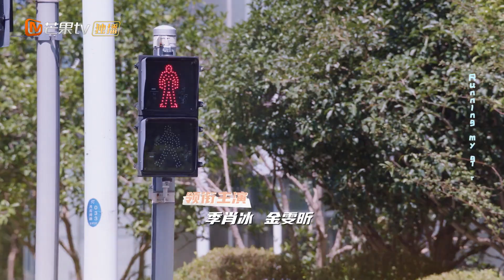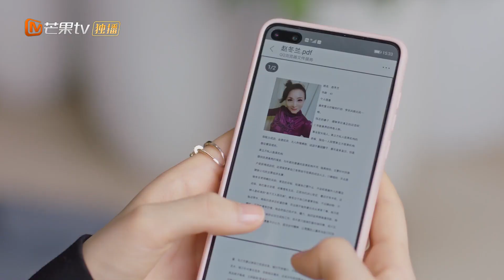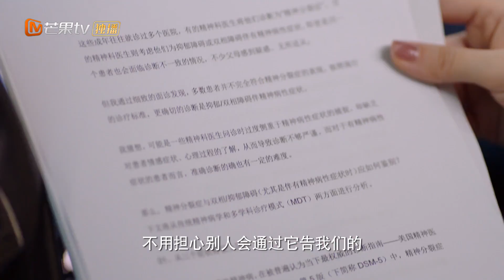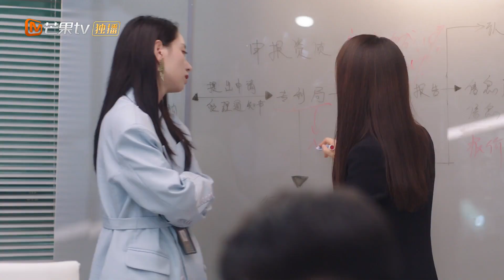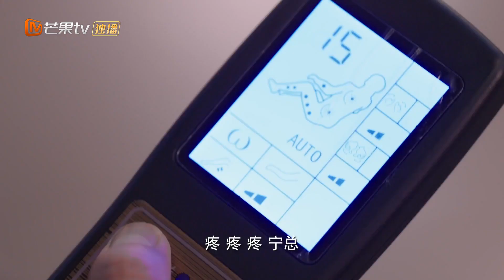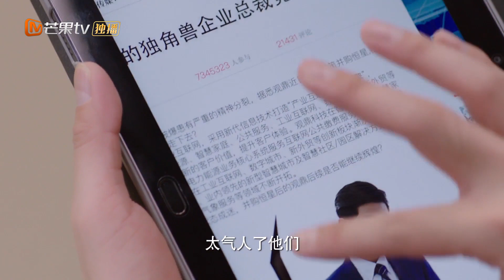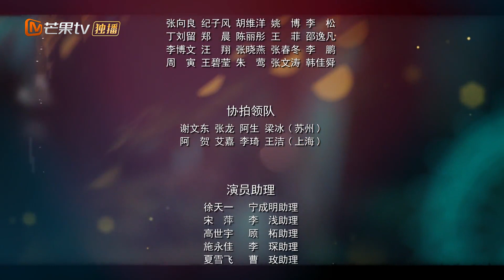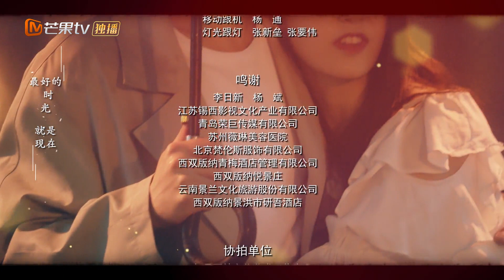【ترجمة عربية】خدعة الحياة والحب The Trick of Life and Love |الحل 21 | MangoTV Arabic